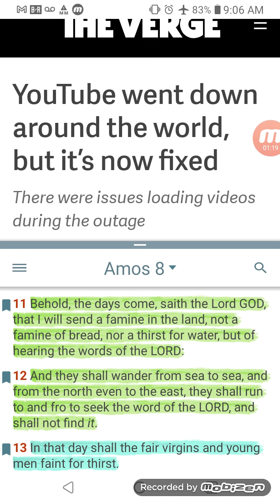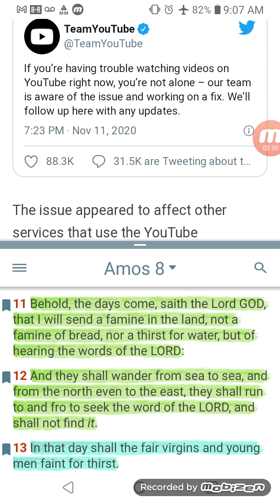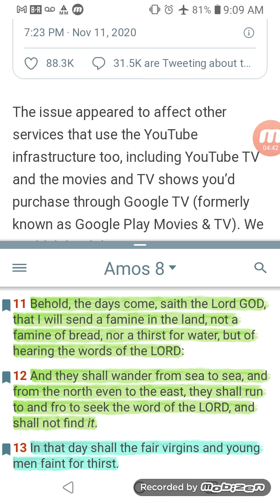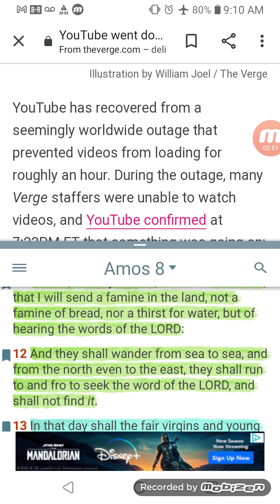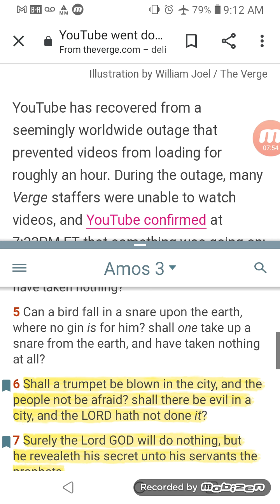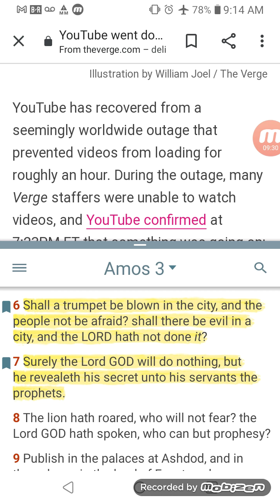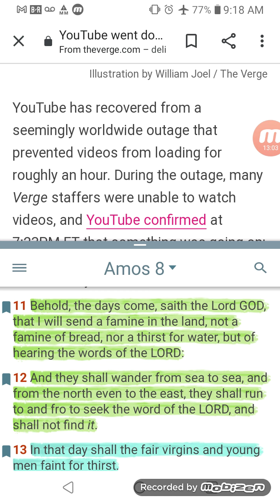Get this truth while its hot before the "Famine Of The Word"comes,..